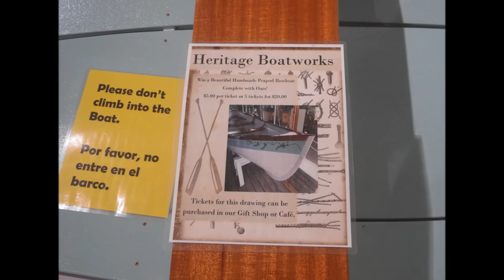Peapod Build at Heritage Boatworks, St. Augustine Lighthouse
The Peapod was built between October 2021 and July 2022.  It is now in the Lighthouse gift shop on display for the upcoming raffle in December 2022.  Photography by Charles Nelson.  Video editing by Heidi Nelson.